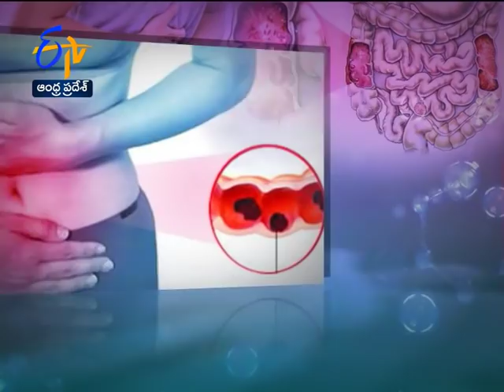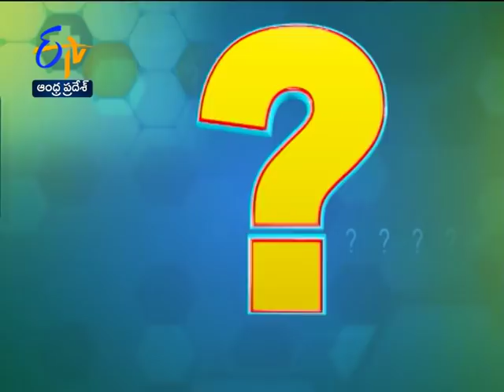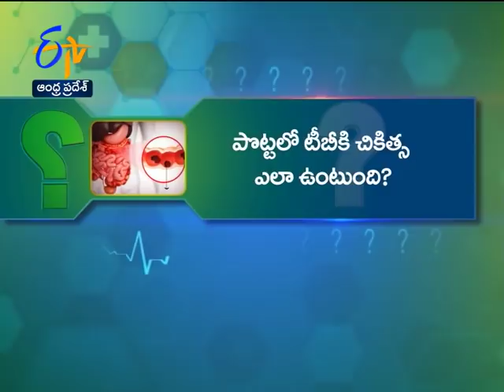Abdominal Tuberculosis And Treatment | Sukhibhava | 18th June 2019 | ETV Andhra Pradesh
Ensuring the philanthropic vision of raising awareness of health among people and bringing the best of medicine counsel into their living rooms is the main focus of ‘SUKHIBHAVA’.   Sukhibhava is largely targeted to people living both in urban and rural areas. Accordingly the style of presentation of Sukhibhava calls for demystifying health and elimination of consumerist hype, confusion and misconception that surrounrd health issues. The program content empowers viewers with health knowledge and latest medical technology available.